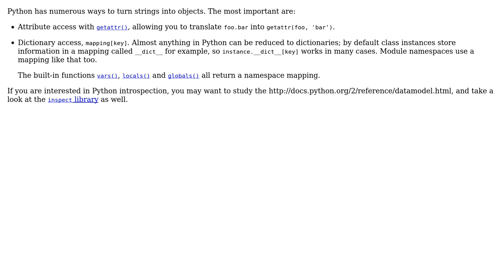Software Engineering: How does Django turn field name strings to field name variables?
With thanks & praise to God, and with thanks to the many people who have made this project possible! | Content (except music & images) licensed under CC BY-SA | Music | Images & others | With thanks to user recluze user Martijn Pieters and the Stack Exchange Network Trademarks are property of their respective owners. You are responsible for your own actions.